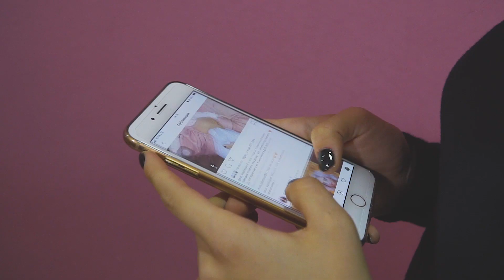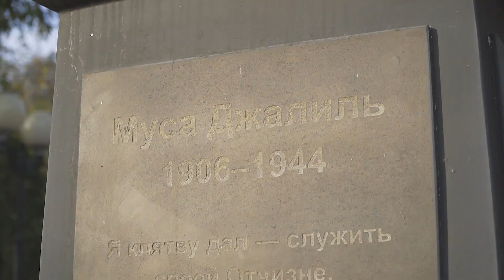"Живые улицы" - Муса Джалиль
Муса Джалиль - Советский татарский поэт и журналист, военный корреспондент. Герой Советского Союза, Лауреат Ленинской премии. В честь него названа одна из астраханских улиц. В честь неё мы выпустили очередной видеоролик в формате "Живые улицы".